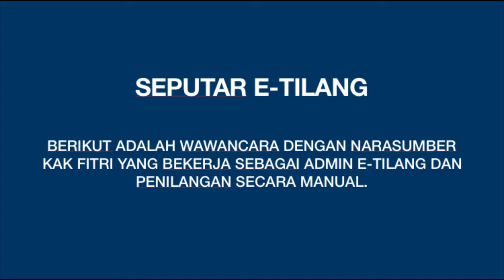Smart City (E-Tilang di Kota Pekalongan)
Vidio ini menjelaskan tentang bagaimana penggunaan aplikasi E-Tilang di kota Pekalongan, sementara ini hasil wawancara dengan admin E-Tilang bernama Kak Fitri untuk pemenuhan tugas Smart Government di Universitas Bina Darma Palembang. Selamat menonton.

Kameramen : Teman-Teman (Rizky & Revangga)
Pembicara: Lisa Setiawati
Narasumber: Fitri (Staff Polres Pekalongan)
Penyunting Vidio: Solihin Jimahari (UTP Malaysia)